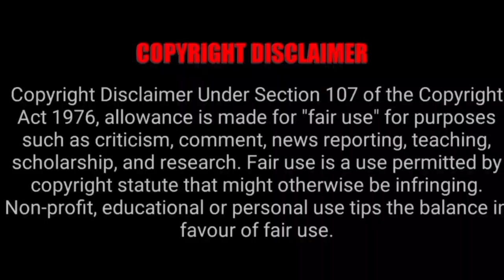திருமலை திருப்பதி கோவிலில் 2023 அக்டோபர் மாத தரிசன விவரம்| திருமலை திருப்பதி இன்று தரிசன நேர விவரம்